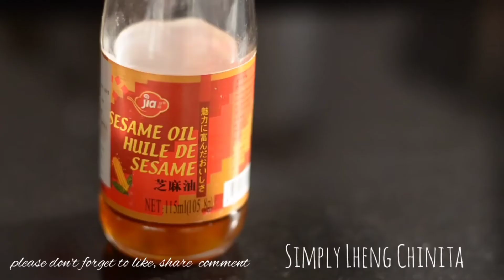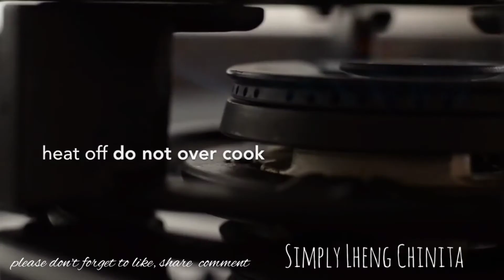Chicken Stir Fry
chicken stir fry /Easy to cook